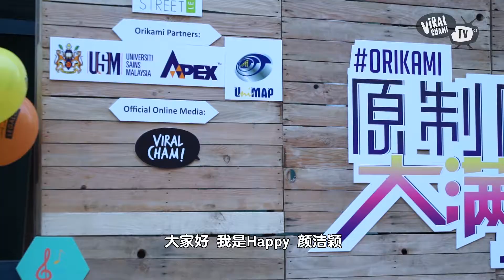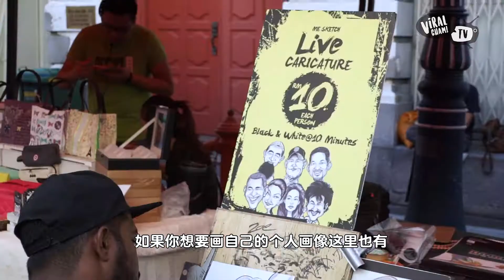槟城千人FUN转原制原创大满秀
《原制原创大满秀》这次FUN到槟城去~除了聚集了各种本地创作，当天还有著名艺人一起大玩游戏，兼表演给你看涅~错过的朋友没关系，赶快去片看看到底有多FUN吧！